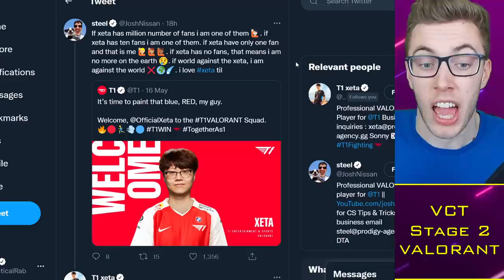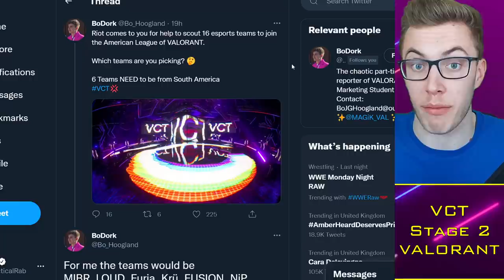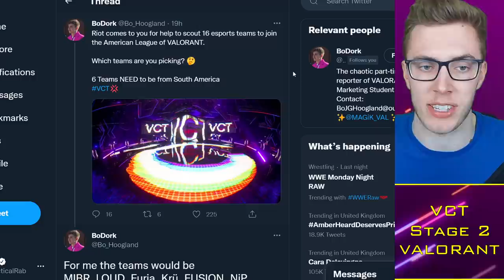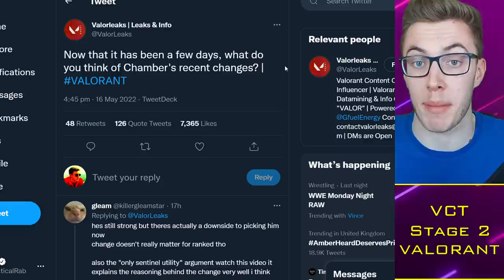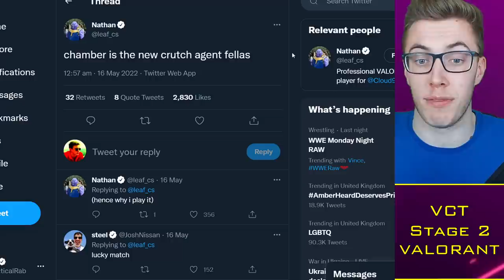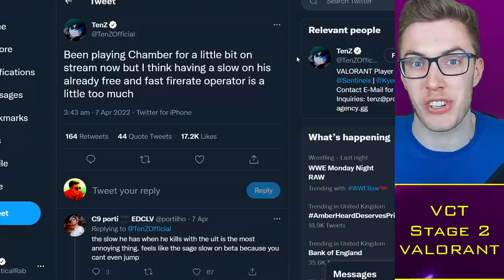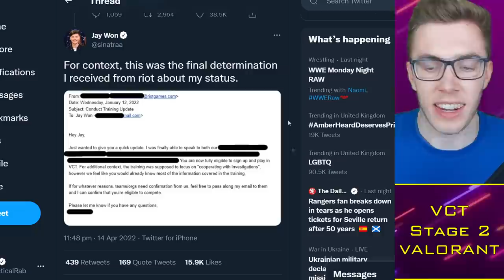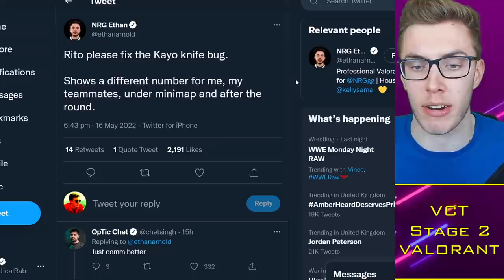Sinatraa Explains RETURN: Still BEST in NA?! Chamber "Crutch" Agent? 😳 VALORANT News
Timestamps:
0:00 Alright guys
0:30 Franchising Teams?
4:00 Chamber Crutch?
6:55 Sinatraa Return?